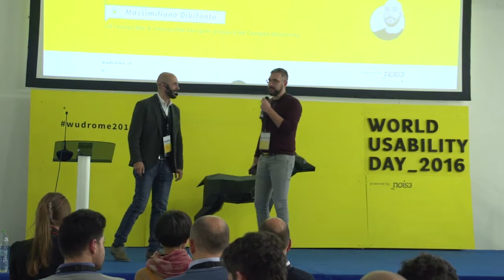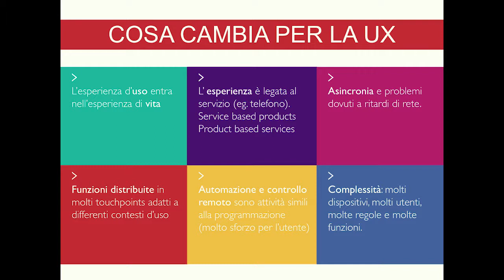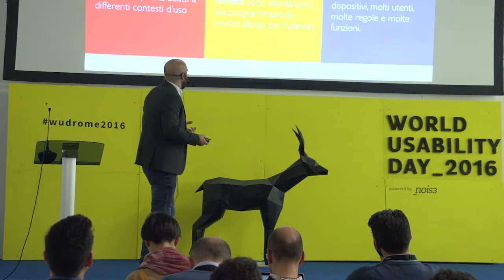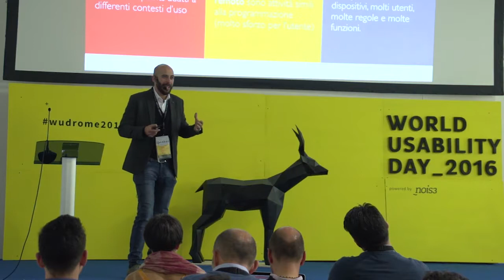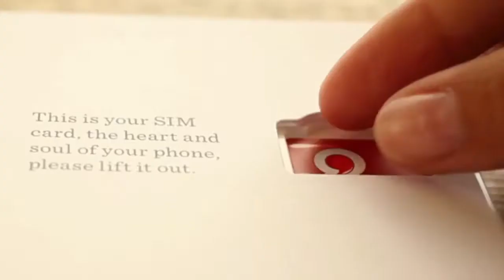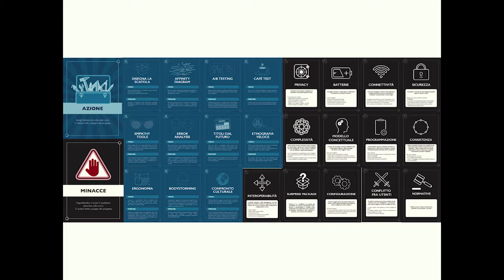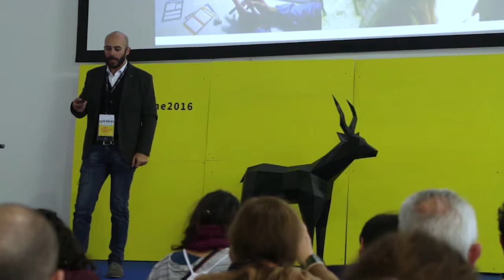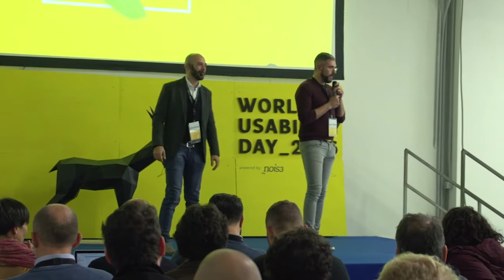WUDRome2016: Designing the Experience of the Internet of Things - Massimiliano Di Bitonto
TITOLO TALK
Designing the Experience of the Internet of Things

SPEAKER
Massimiliano Dibitonto (UX researcher & Interaction Designer presso Link Campus University)

ABSTRACT
Tra qualche anno, probabilmente, le informazioni e i servizi digitali potrebbero prendere la forma di una scarpa, una tazzina di caffè, una fermata di bus o una mattonella. L’Internet of Things è un nuovo paradigma di relazione tra essere umano e mondo digitale e impone una nuova cultura e nuovi metodi di progettazione.
Una difficoltà del progettista è far capire al suo cliente le potenzialità e le possibilità di uno scenario ancora in fase di definizione. L’ IoT Desig Deck è uno strumento per facilitare il co-design di prodotti connessi e “intelligenti” che parte dagli elementi di base dell’UX integrando caratteristiche proprie del nuovo scenario.
Il metodo è in fase di testing e si sta progressivamente evolvendo in base ai feedback raccolti sul campo.

BIO
Massimiliano Dibitonto è dottore di ricerca in Ingegneria Informatica, UX researcher ed esperto (e appassionato) di HCI, Internet of Things e Digital Fabrication.
In ambito accademico è assegnista di ricerca presso la Link Campus University di Roma e i suoi principali interessi di ricerca riguardano l’esplorazione di nuove modalità di interazione e di nuovi scenari nel rapporto tra uomo e tecnologia. Insegna Interaction Design presso la Link Campus University e la Rome University of Fine Arts. Ha partecipato come esperto di UX e di HCI a numerosi progetti di ricerca collaborando con aziende e Università italiane e internazionali in diversi ambiti tra cui: valorizzazione dei beni culturali, Internet of Things, usabilità di sistemi in-vehicle, sistemi mobili e sistemi di localizzazione indoor.
Insieme a VIVO Design Studio lavora come User Esperisce designer ed esperto di nuove tecnologie sulla progettazione, prototipazione e testing di prodotti connessi.

INFO
Il talk si è tenuto nella cornice di WUDRome2016 powered by nois3.